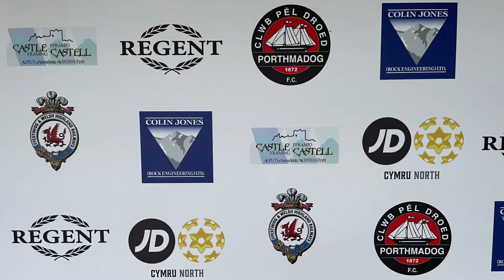Porthmadog v Holyhead Hotspur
Tu ôl y gôl